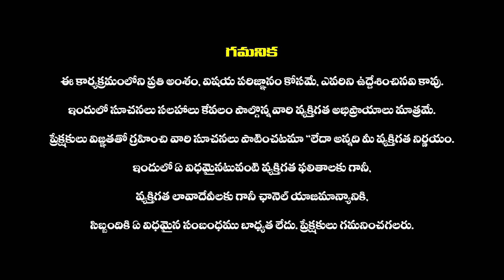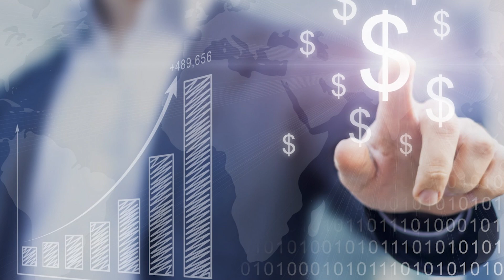అర్ధాష్టమ శని ప్రభావం వల్ల వృశ్చిక రాశి వారికి | Ardhastama Shani Effects on Vruschika Rashi 2024